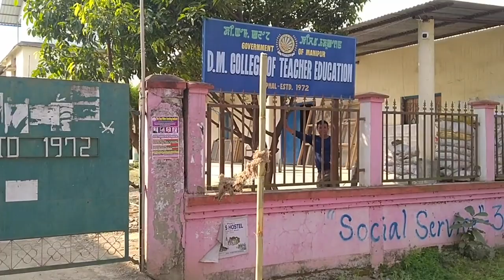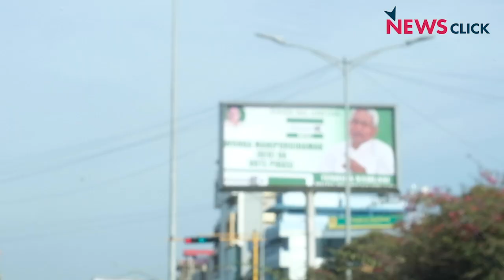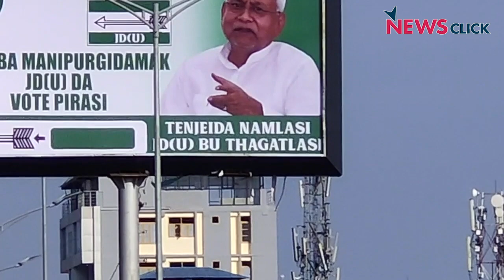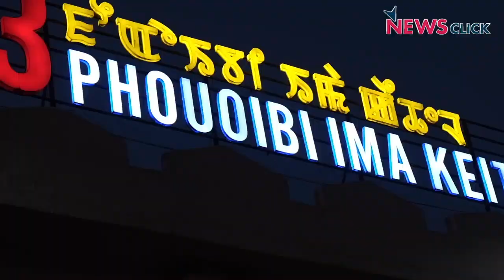Manipur Elections: जहां मतदाता को डर है बोलने से, AFSPA और पानी संकट पर भी चुप्पी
Manipur Elections के ग्राउंड रिपोर्ट में वरिष्ठ पत्रकार भाषा सिंह ने नौजवानों की राजनीतिक आकांक्षाओं और उम्मीदों को टटोला, साथ ही सामाजिक कार्यकर्ता ओनिल से जाना पानी संकट और ड्रग्स पर भाजपा की चुप्पी का सबब। साथ ही भारत के इकलौते महिला बाजार --ईमा कैथिल में महिला मतदाताओं से बात की।